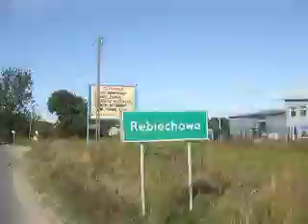high traffic cycling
cycling through high traffic near gdańsk rębiechowo
airport